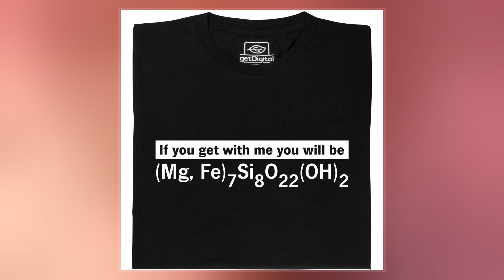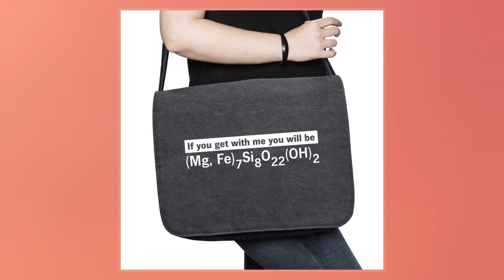Cummingtonite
Cummingtonite  is a metamorphic amphibole with the chemical composition 25Si8O222, magnesium iron silicate hydroxide.